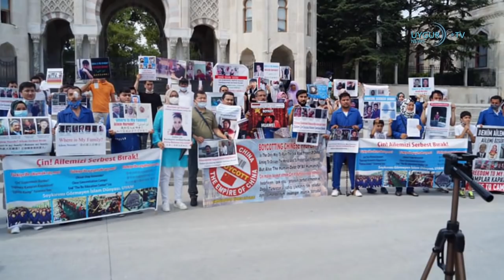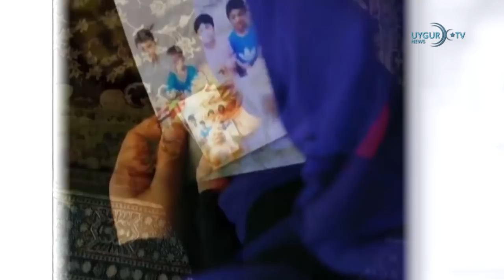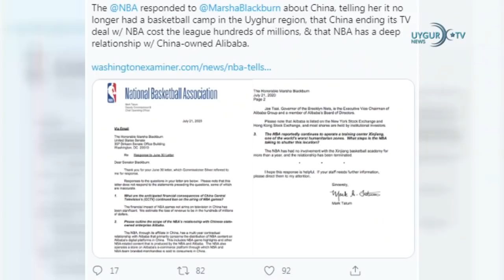28/07/2020. تۈركىيە ئۇيغۇرلارنى باشقا دۆلەتلەرگە ئۆتكۈزۈپ بېرىۋاتامدۇ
. ئىستانبۇلداخىتايغاقارشى نامايىش ئۆتكۈزۈلدى,
 تۈركىيە ئۇيغۇرلارنى باشقا دۆلەتلەرگە ئۆتكۈزۈپ بېرىۋاتامدۇ
. NBAشەرقىي تۈركىستاندىكى تەربىيلەش مەركىزى بىلەن بولغان ئالاقىسىنى ئۈزدى
. خىتاي بىلەن ئامېرىكائوتتۇرىسىدىكى كونسۇل جىددىيلىكى كۈچىيىۋاتىدۇ
. ئىراقتىكى ئامېرىكا بازىسى ھۇجۇمغا ئۇچرىدى